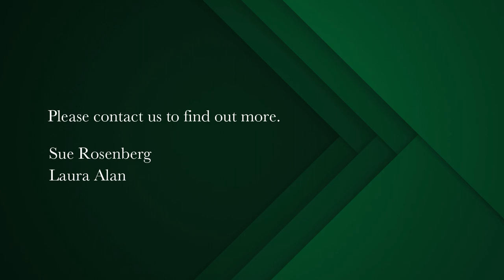2 bedroom cottage for sale in Kalk Bay | Pam Golding Properties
A Rare Gem in the Heart of the Village
Private and secure,this exquisite home represents a unique opportunity to acquire an historic home in the centre of this trendy and highly sought-after suburb in Cape Town's South Peninsula.
Tastefully reimagined and lovingly restored, this charming home has stepped seamlessly into the modern era whilst retaining links to its fascinating past. Architecturally balanced with abundant light and generous open plan living areas opening to a sunny sheltered patio with majestic mountain views and embraced by a pretty garden, this home is simply delightful.
A stylish modern kitchen aligns with the dining area and a large and comfortably proportioned lounge provides the perfect space to retreat from the summer sun or curl up with a book on a chilly winter day.
Skylights in the two spacious bedrooms and en suite bathrooms, living areas and large mezzanine level enhance the light and airy feel of the interior spaces which spill onto the patio with its built- in corner window seat.
Features which ensure comfort in all seasons include wood veneer flooring, underfloor heating
and air-conditioning in the main bedroom ,whilst solar installations guarantee an uninterrupted supply of electricity.
Wander from your sanctuary when you wish to immerse yourself in the experiences for which Kalk Bay is renowned - swimming in crisp tidal pools, browsing through art an antique galleries, dining at top restaurants or watching the world go by in your favourite coffee shop.
Viewings are by appointment only.